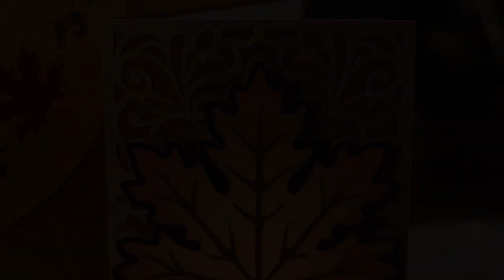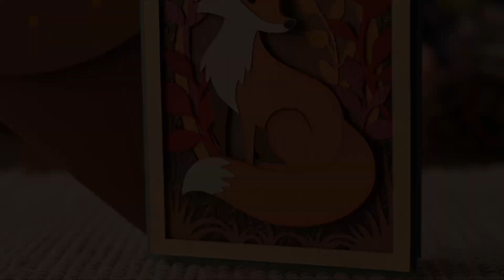Rustle and Glow SVG Bundle